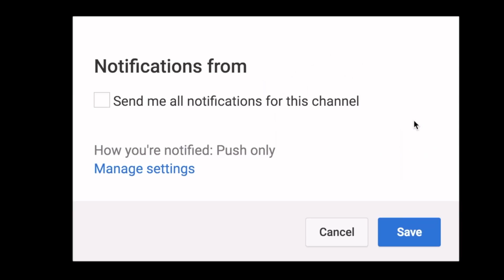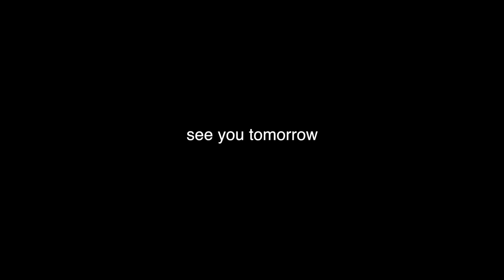Michael Pangilinan Young Dumb & Broke Cover REACTION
You guys requested it so here it is! My reaction to Michael Pangilinan's cover of Young Dumb and Broke by Kahlid! YOU ARE ALL AMAZING!